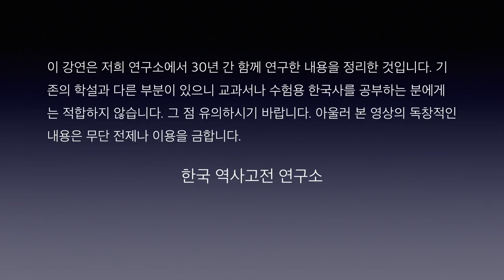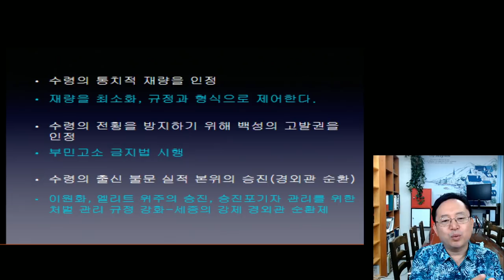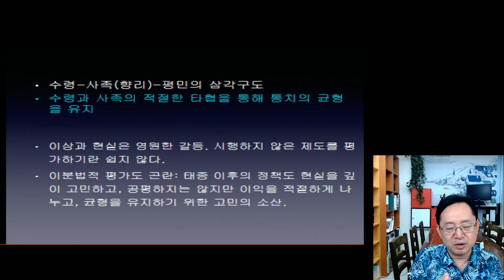임용한의 조선시대사-정도전과 이방원 무엇이 다른가(2)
정도전과 태종의 개혁의 차이를 지방통치라는 면에서 살펴본다.

참고문헌: 조선국왕이야기 // 조선전기 관리등용제도 연구//경제육전과 육전체제의 성립//조선전기 수령제와 지방통치